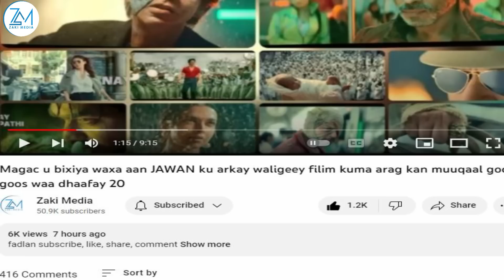Reer Koonfur Hindiya nagama xishoon dacaayada ayay JAWAN ka fidinayaan waa mid qaraar ka keentay kkk